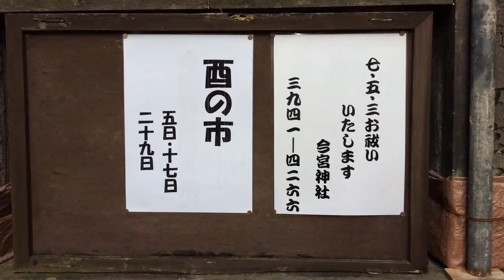2015 今宮神社 酉の市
2015年11月29日撮影。

東京都文京区音羽1-4-4にある今宮神社の三の酉の様子。酉の市は開催しているが、社務所で熊手を1000円で販売しているのみ。露店は見当たらず。